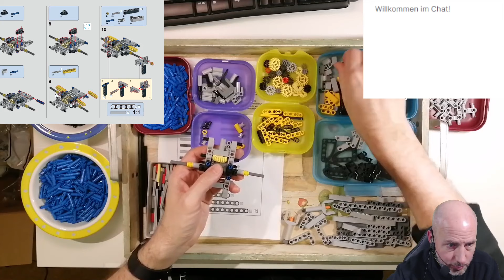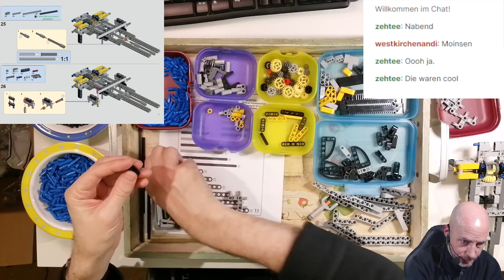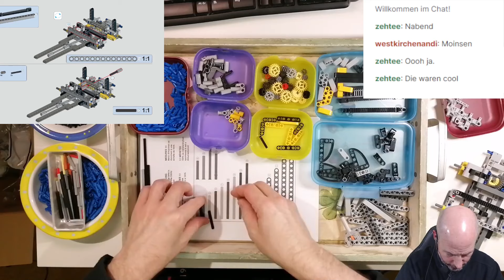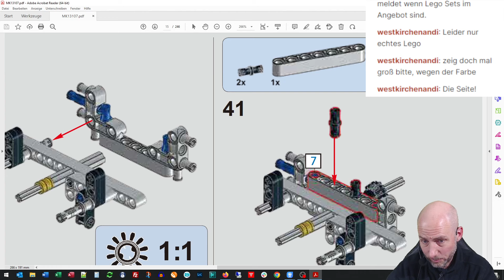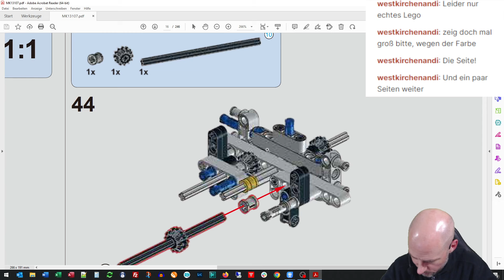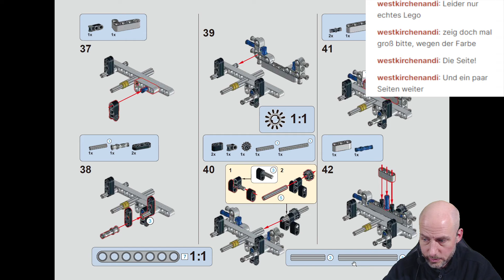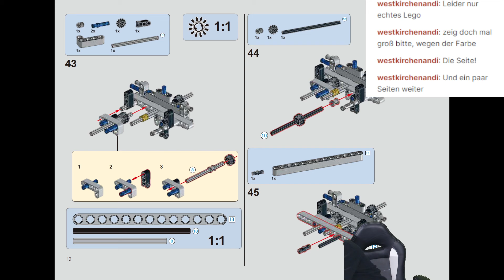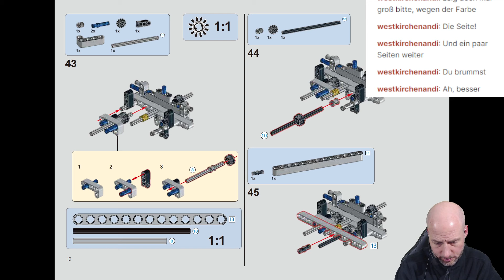Let's build: Mould King 13107 Mechanical Crane 42009, Teil 2 von 10